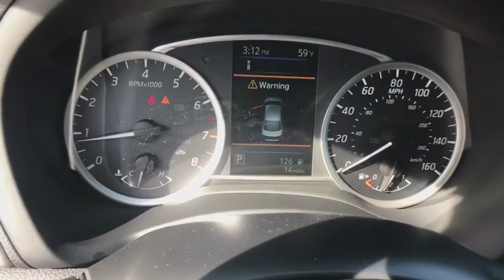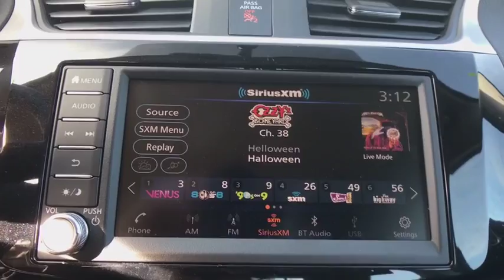2019 Nissan Sentra Bristol TN, Bristol VA, Johnson City, Abington, Kingsport, TN 241003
Super Black N 2019 Nissan Sentra available in Bristol, Tennessee at TriCities Nissan. Servicing the Bristol VA, Johnson City, Abington, Kingsport, TN area.

TriCities Nissan
3602 Bristol Hwy

2019 Nissan Sentra SV All Weather Package, Carpeted Floor Mats w/Trunk Mat, Heated Front Seats, Heated Outside Mirrors. 37/29 Highway/City MPG, Splash Guards, All Weather Mats